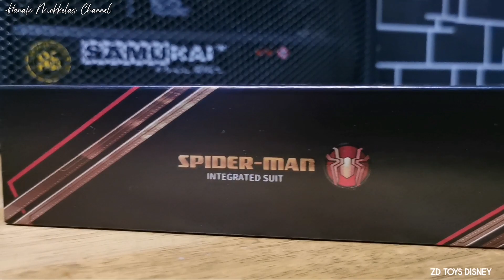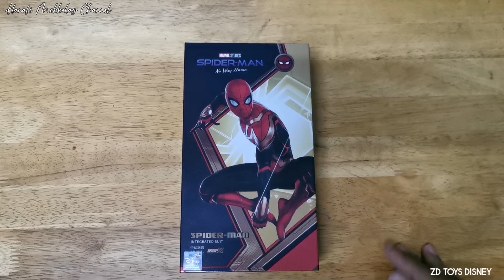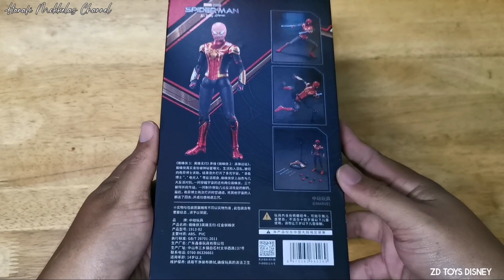ZD TOYS SPIDERMAN INTEGRATED SUIT Unboxing & Review | Figure On Fire🔥🔥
ZD TOYS SPIDERMAN INTEGRATED SUIT NO WAY HOME

Unboxing dan review semua mengikut pendapat peribadi andai ada tersalah kata serta buruk bicara.. mohon ribuan ampun dan maaf okey..

Dibekalkan 1 unit figure dan penuh dengan aksesori

Licensed From Marvel Disney ( pasaran China )

Link seller ( Trusted Recommended ) 👍♥️👇
Primo Collectibles

هاري اين هاري جمعة  دان مڠيکوت سارنن کراجاءن ماکن ستياڤ جمعة  اداله هاري راسمي توليسن جاوي
ککلکن خزانه دان ايدينتيتي کيت

Terima kasih yang dah Subscribe Hanafi Mokkelas Channel amat-amat dihargai... ingin menonton pelbagai video koleksi lagu, editing video, games dan pelbagai lagi.. sila Subscribe okey.. kerana ia adalah percuma.. dan terima kasih kerana telah support saya.. jasamu akan  dikenang..

Cadangan atau komen serta pendapat... boleh tinggalkan di ruang komen disetiap video okey.. thanks.